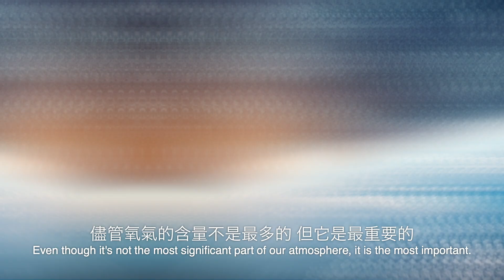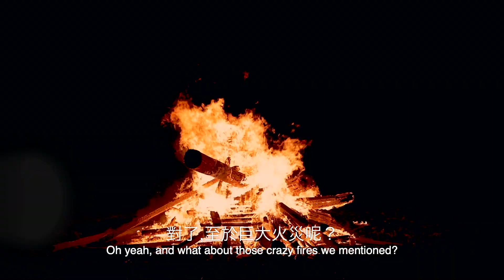如果地球上的氧氣含量加倍 | 大膽科學